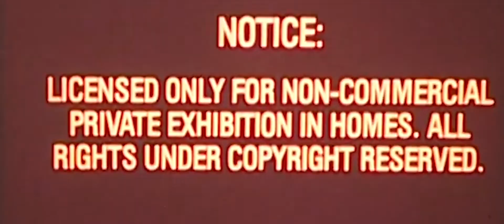WAT DE FOK OUWE!!!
DJ Dano & Def P